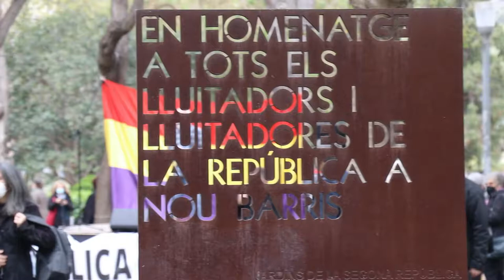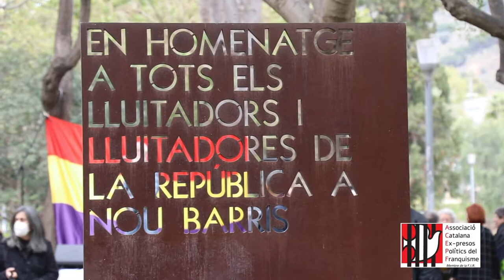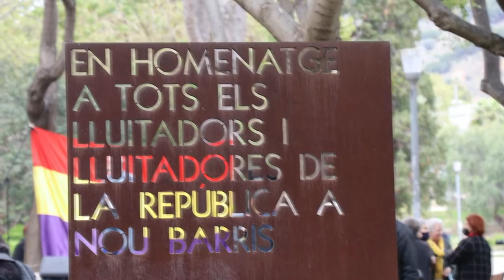ANIVERSARI PROCLAMACIÓ DE LA REPUBLICA - TAULA NOUBARRIS 2022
El 10 de abril de 2022 conmemoramos el Día de la Proclamación de la República y, después del paréntesis provocado por la pandemia, recuperamos el formato habitual del acto con el lema Per no tornar enrere… la República és futur, feixisme mai més!

Agenda para el 10 de abril de 2022:

11 h Pasacalles desde la plaça del Virrei Amat hasta la plaça de la República con ofrendas florales a Salvador Alloza y Josep Lluís Facerías.

12 h Intervenciones de la Associació Catalana d’Ex-presos Polítics del Franquisme, la Coordinadora d’Entitats SAP Muntanya, la regidoría de la Memòria Històrica del Ajuntament de Barcelona y lectura del manifiesto de la Taula Unitària de Nou Barris en la plaça de la República.

13 h Actuación de la Coral Iaioflauta.

14 h Ofrendas florales a las luchadoras y luchadores por la República.